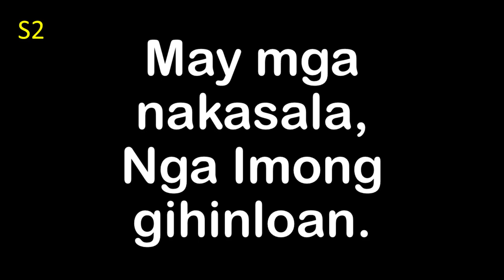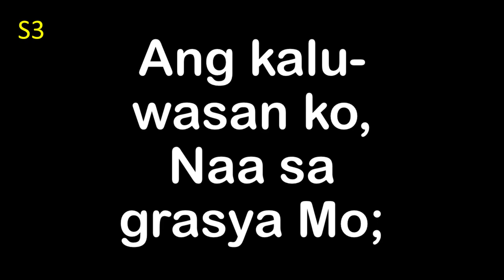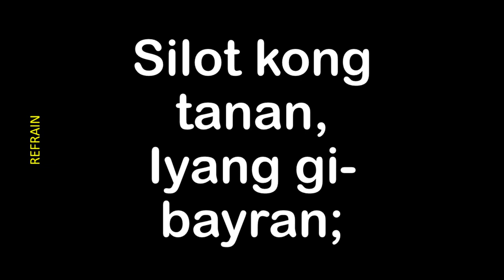Silot Kong Tanan Iyang Gibayran